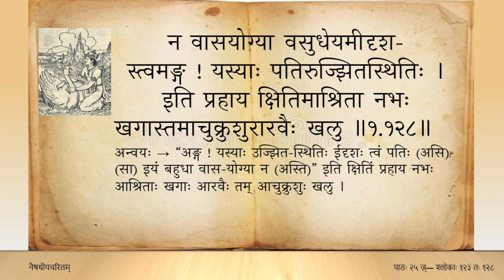नैषधीयचरितम् (Tamil) — सर्गः ०१ — पाठः २५ — sl 123 to 128 (Naishadhiya caritam canto 1)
कृतावरोहस्य हयादुपानहौ ततः पदे रेजतुरस्य बिभ्रती ।
तयोः प्रवालैर्वनयोस्तथाम्बुजैर्नियोद्धुकामे किमु बद्धवर्मणी ॥ १.१२३ ॥

विधाय मूर्तिं कपटेन वामनीं स्वयं बलिध्वंसिविडाम्बिनीमयम् ।
उपेतपार्श्वश्चरणेन मौनिना नृपः पतङ्गं समधत्त पाणिना ॥ १.१२४ ॥

तदात्तमात्मानमवेत्य संभ्रमात्पुनःपुनः प्रायसदुत्प्लवाय सः ।
गतो विरुत्योड्डयने निराशतां करौ निरोद्धुर्दशति स्म केवलम् ॥ १.१२५ ॥

ससंभ्रमोत्पातिपतत्कुलाकुलं सरः प्रपद्योत्कतयानुकम्प्रताम् ।
तमूर्मिलोलैः पतगग्रहान्नृपं न्यवारयद्वारिरुहैः करैरिव ॥ १.१२६ ॥

पतत्रिणा तद्रुचिरेण वञ्चितं श्रियः प्रयान्त्याः प्रविहाय पल्वलम् ।
चलत्पदाम्भोरुहनूपुरोपमा चुकूज कूले कलहंसमण्डली ॥ १.१२७ ॥

न वासयोग्या वसुधेयमीदृशस्त्वमङ्ग यस्याः पतिरुज्झितस्थितिः ।
इति प्रहाय क्षितिमाश्रिता नभः खगास्तमाचुक्रुशुरारवैः खलु ॥ १.१२८ ॥